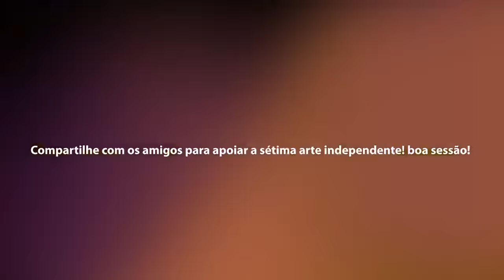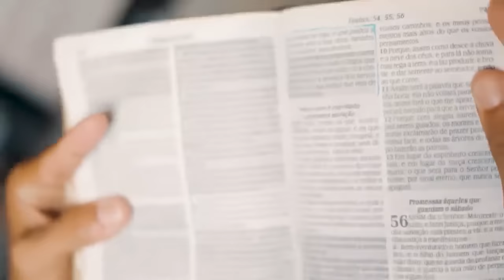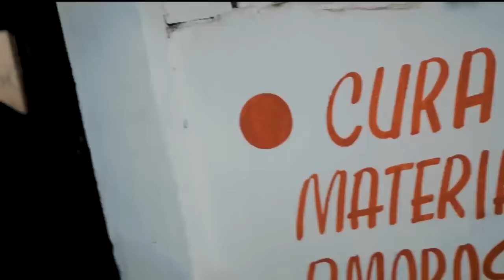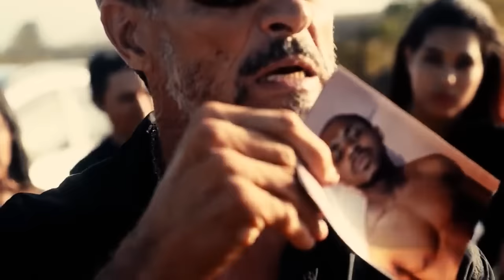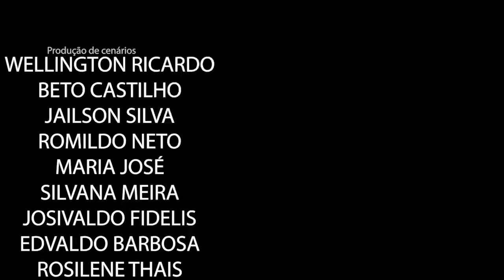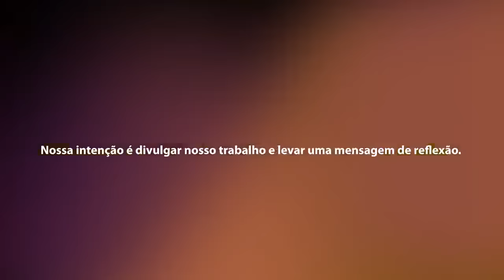Filme de ação nacional Open Drive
Filme de ação nacional onde interpreto o personagem principal Fernando Frederico, o "Furico".

A música tema "Herói ou Bandido", que eu canto no filme, também é de minha autoria.